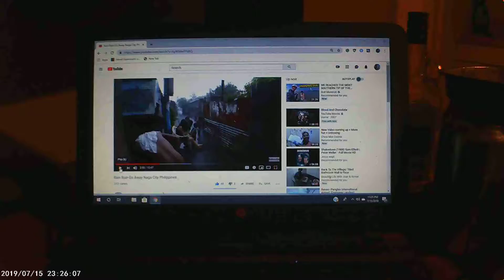patreon and go fund me's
this is a retraction with an explanation of the facts according to one mans opinion.